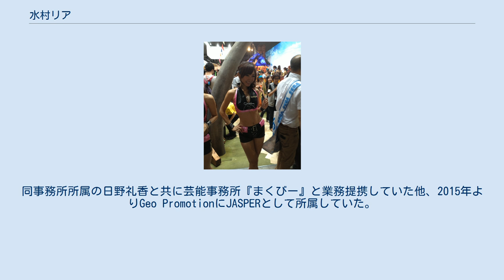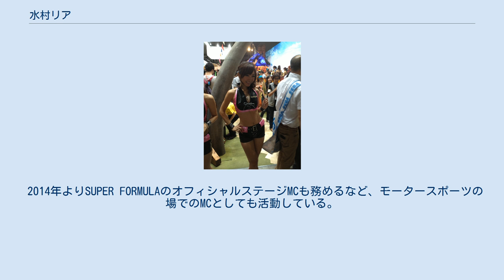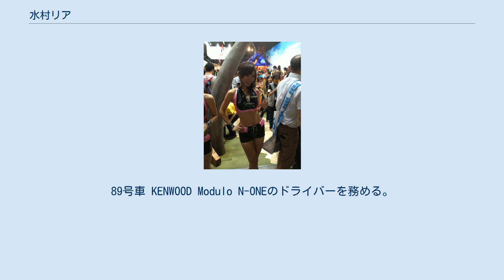水村リア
水村 リア（みずむら リア、1986年3月16日 - ）は、アメリカ合衆国・ロサンゼルス育ちのモデル、MC、元レースクイーンである。
また、2017年よりレーシングドライバーとしても活動の幅を広げる。
 バイリンガルで英語を得意とする帰国子女。
愛称は「りーあ」「りあーな」「Leah」。
本名は水村 理愛（読み方同じ）。
 所属事務所はプリッツコーポレーション。
同事務所所属の日野礼香と共に芸能事務所『まくびー』と業務提携していた他、2015年よりGeo PromotionにJASPERとして所属していた。
 ロサンゼルスにて俳優・モデル・イメージガール・ピアニスト・ダンサーとして活動の後、日本に帰国し動物看護師を目指していたが、学費稼ぎのために始めたイベントコンパニオンの仕事をしている間にレースクイーンになる気持ちが芽生え、卒業後本格的なモデル活動を開始した。
 2011年のスーパーフォーミュラで「TEAM 無限 SPLASH LADY」としてレースクイーンデビュー。
その後2012年から3年連続で、SUPER GT500クラス「ウィダー モデューロ童夢レーシング」のレースクイーンを担当。
2013年と2014年の日本レースクイーン大賞ではファイナリストに入った。
 2014年よりSUPER FORMULAのオフィシャルステージMCも務めるなど、モータースポーツの場でのMCとしても活動している。
2015年はダンスボーカルユニット「JASPER」（ジャスパー）のメンバーとして歌手・パフォーマンス活動も行った。
 モータースポーツや市販車等のライターとして活動の幅を広げながら、2017年にN-ONE OWNER'S CUPにレーシングドライバーとして参戦。
89号車 KENWOOD Modulo N-ONEのドライバーを務める。
自家用車もHondaの軽自動車N-ONE。
 趣味はカフェ巡り・モータースポーツ観戦、特技は英会話・ダンス。
動物看護師としての資格を持っており、犬・熱帯魚を飼っている動物好き。
 2019年より、SUPER GT参戦チームであるチームクニミツのチームマネージャーを務めながら、MC活動など続けている。
 　 ^ 共演：佐野真彩、大山美保、森紗羅、青山めぐ、立花サキ、高橋としみ、藤井晶子、藤井真智子、武田あやり ^ 共演：日野礼香、安藤麻貴、高橋美咲、永瀬あや、森紗羅 ^ 共演：立花サキ、有馬綾香、坂植由梨子